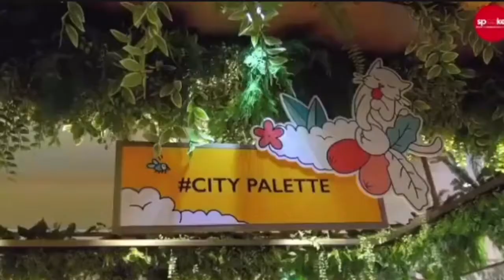Instagram speeker_official